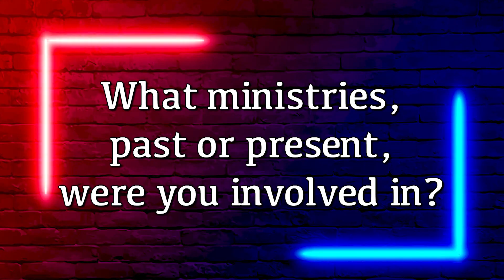NFCC Senior's Sunday Tribute